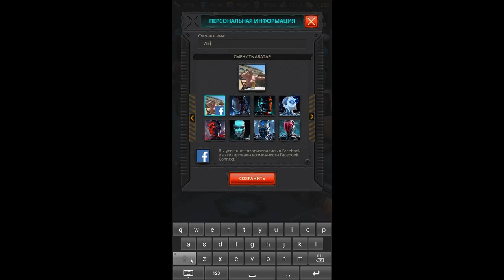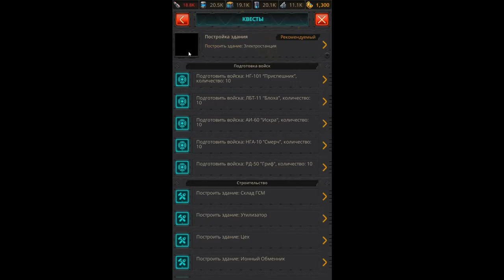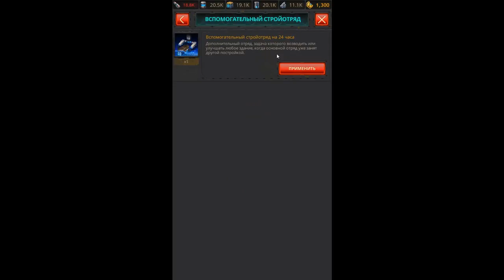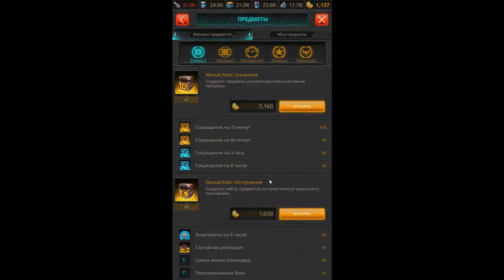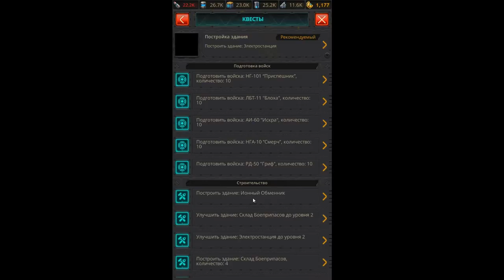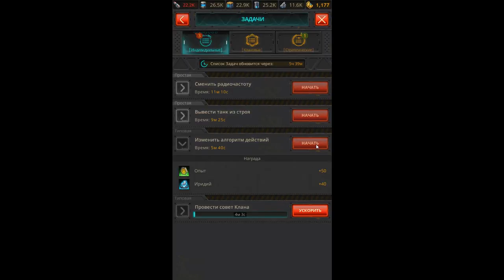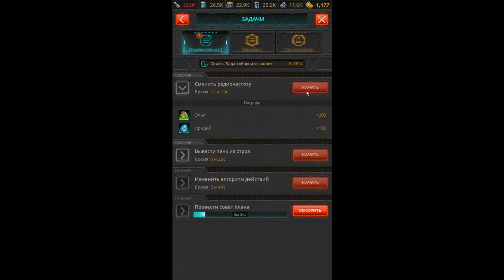Terminator Genisys: Future War ( ДЛЯ ЛЮБИТЕЛЕЙ ПОДУМАТЬ ) АНАЛИЗИРУЙ И ПОБЕЖДАЙ!!!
Terminator Genisys: Future War - В этой игре человечеству снова придется вести жестокую войну против огромной армии машин, что бы выжить. Генезис уничтожен, со Скайнетом уже давно потеряна связь, но последняя битва еще не настала! Вашей задачей будет примкнуть к одной из двух фракций, каждая из них имеет своих уникальных солдат. Постройте базу и присоединитесь к масштабной войне людей против машин!

Особенности игры:
Возможность выбора фракции
Особые наборы войск и улучшений у каждой фракции
Возможность создать альянс
Несколько режимов сражения
Красивая графика
Прошлым летом Skydance и Plarium анонсировали MMORPG, основанную на "Терминаторе: Генезис". Сегодня компания официально выпустила мобильную стратегическую игру "Терминатор: Генезис - Война Будущего". И она является вполне себе продолжением, потому что происходит после событий фильма!

Джон Коннор пропал без вести, Сопротивление сломлено. Вам предстоит повести за собой армию стойких повстанцев, найти и завербовать в свою команду выживших и не дать восстановить Скайнет или, наоборот, предать человечество и перейти на сторону машин. Всё решаешь ты!

Хотите управлять мощью несокрушимых терминаторов? Центральное ядро Скайнета вышло из строя, параметры рабочих протоколов сброшены. Стройте сборочные конвейеры, разрабатывайте новые образцы смертоносных роботов и покончите с человеческой угрозой раз и навсегда, или вы можете перепрограммировать себя и перейти на сторону Сопротивления.

"Война будущего" предлагает игрокам переписать будущее с увлекательным геймплеем, постоянным экшном и масштабными клановыми войнами!

ОСОБЕННОСТИ ИГРЫ

-Модель Free-To-Play (условно бесплатна, плата только за игровые вещи)
-Две доступные фракции, каждая со своим повествованием, войском, строениями и апгрейдами!
-Напряженный режим Игрок-против-Игрока! Играйте в одиночку или вступите в клан, чтобы доминировать на карте!
-Бейтесь с сильными боссами в одиночку (Игрок-против-окружения) или совершайте клановые атаки!
-Разблокируйте достижения, чтобы получить награды и почетные права!
-Это часть официальной вселенной "Терминатор: Генезис"!
-Насладитесь передовой графикой
Война человечества против умных роботов еще впереди. И никто не знает, чего ожидать.

Terminator Genisys: Future War – игра, в которой вам предстоит выбрать одну из двух возможных фракций и создать огромнейшую военную базу. Солдаты и подразделение, которым вы будете управлять, непременно должно быть безупречным во всем – во внешнем виде, в плане подготовки и конечно же в моральном настрое. Ведь какое у вас настроение, такой и исход сражения, не согласны ли?

Игра подразумевает полную отдачу. А значит будьте готовыми к тому, что вне игры вы будете очень часто вспоминать о своих подчиненных и стремится как можно быстрее вновь запустить игру и пройти новые уровни, становиться более совершенным и мужественным.

Наступила эра войны людей и роботов. Кто будет сильнее, кто сумеет справиться со всеми испытаниями, никому неизвестно.

Рекомендуем скачать Terminator Genisys: Future War на телефон и попытать счастья в новом амплуа. В роли ответственного за жизнь всего человечества!

Terminator Genisys: Future War — это мобильная free-to-play стратегия, в которой человечество ведет ожесточенную войну с армией машин. Генезис уничтожен, со Скайнетом нет связи, но битва за будущее закончится нескоро. Участвуйте в крупномасштабных военных действиях и примкните к борьбе машин и людей. Укрепляйте свою базу, атакуйте врагов и прокладывайте путь к победе вашего Клана в стратегической многопользовательской игре.

Компания Plarium, разработчик популярных игр Vikings: War of Clans и Throne: Kingdom at War, представляет мощную MMO-стратегию во вселенной Терминатора. Действие игры разворачивается вскоре после событий фильма Terminator Genisys, и теперь у игроков есть шанс изменить будущее, приняв участие в суровой непрерывной борьбе и захватывающих клановых сражениях.

Выберите свою фракцию: вы можете стать Командером Сопротивления или Скайнета, спасти остатки человечества либо хладнокровно уничтожить их, как и подобает гениальному искусственному интеллекту.

Джон Коннор пропал без вести, Сопротивление сломлено. Вам предстоит повести за собой армию стойких повстанцев, найти и завербовать в свою команду выживших и не дать восстановить Скайнет или, наоборот, предать человечество и перейти на сторону машин.